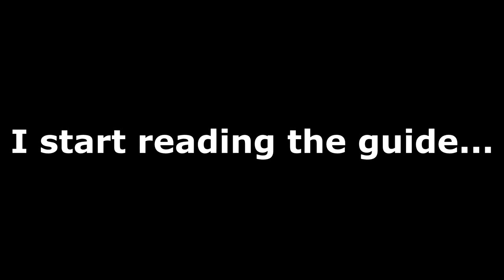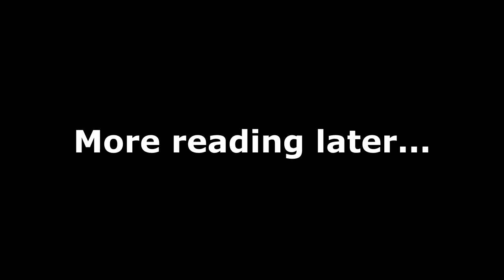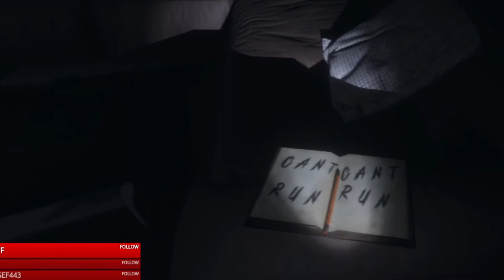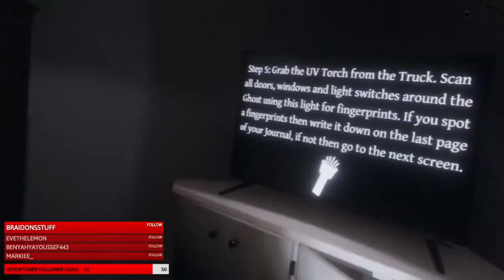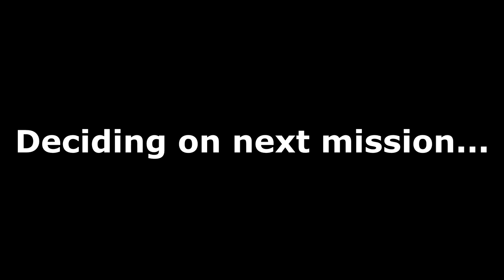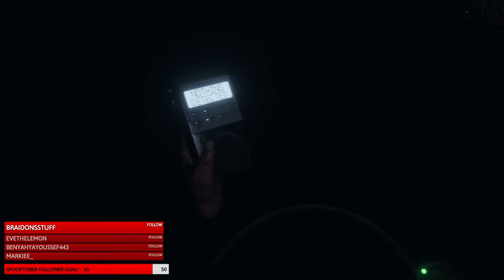ITS GONNA GET ME! - Phasmaphobia (FIRST TIME PLAYING!)